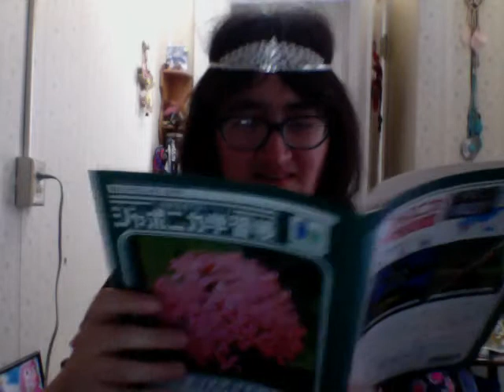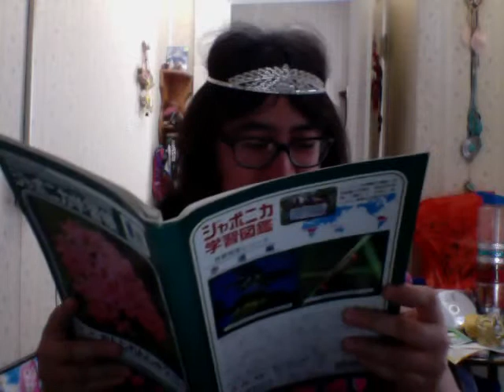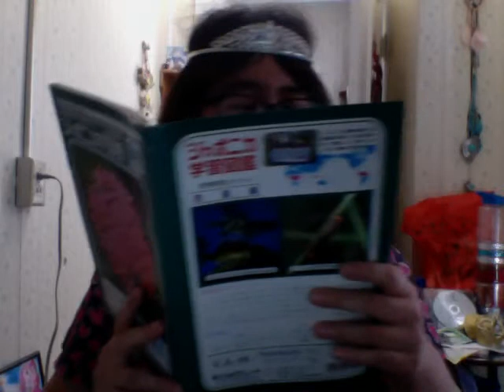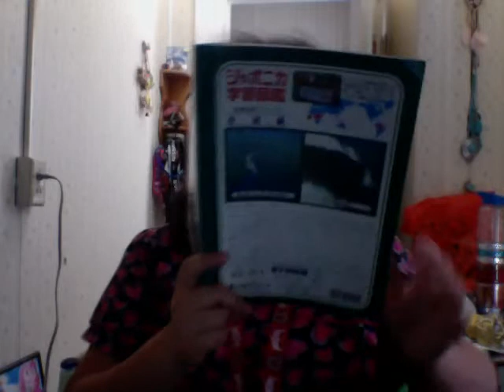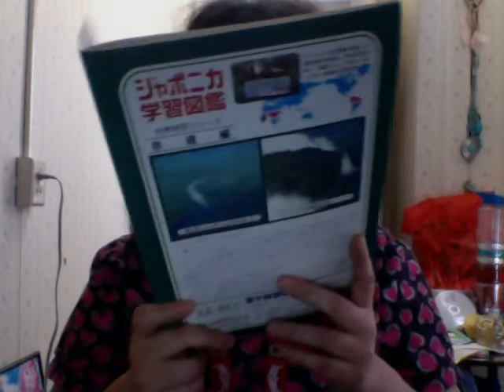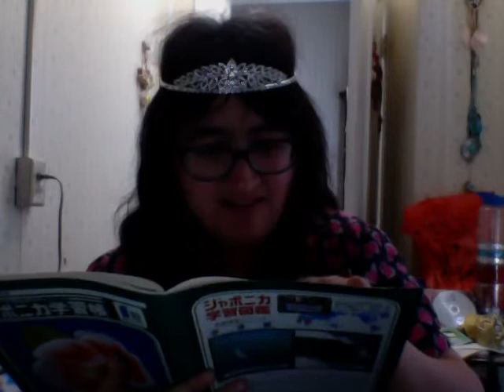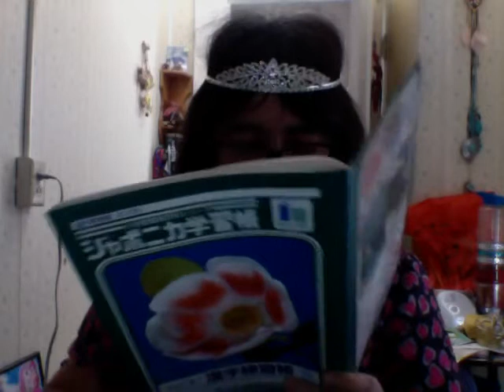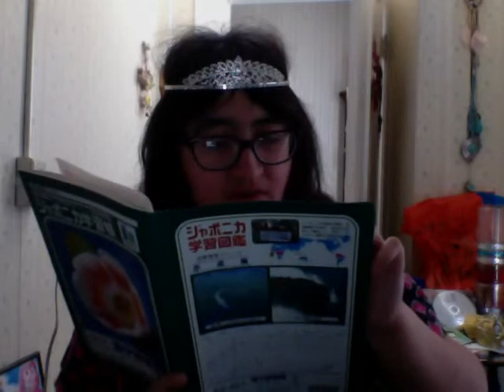ジヤボニカ ニユース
ignore the Church bell next door there was a noise outside i  can hear it on the video きようかいの音があります。家のところにきようつけろビデオにある。